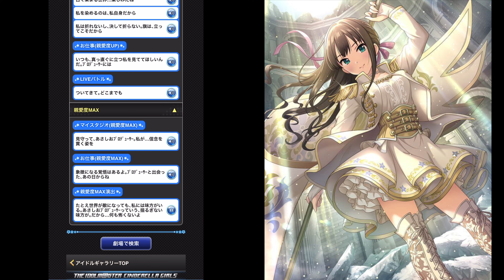モバマス トワイライト・ホワイトライト渋谷凛 台詞集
このカードは2021年1月26日〜2021年1月30日に開催された第54回プロダクションマッチフェスティバルの上位報酬として配布されました
僕は残念ながら2000位以内に入れなかったのでフリートレードで獲得しました
特訓前は可愛い、特訓後はかっこいい凛の台詞を是非聴いてください！
0:00 特訓前
2:10 特訓後

このカードの特訓前を聞いた後にエターナルブルームの台詞を聞くと...？